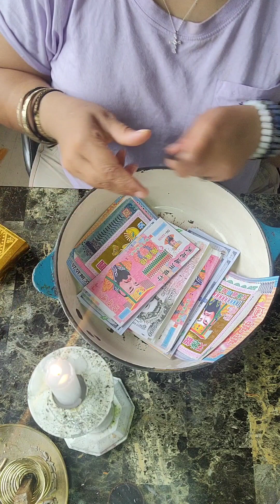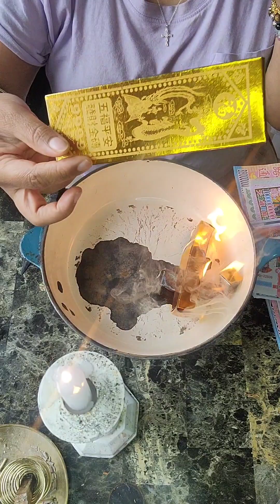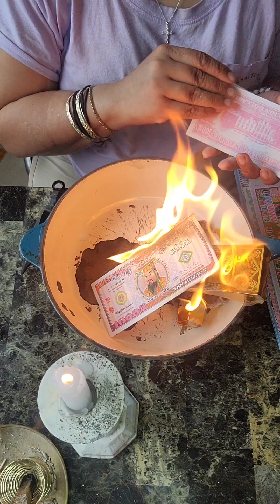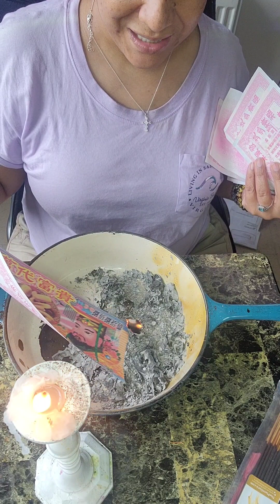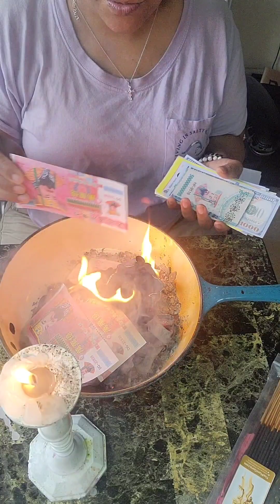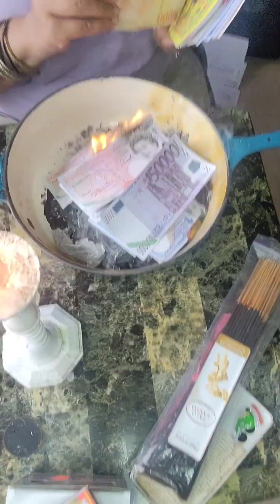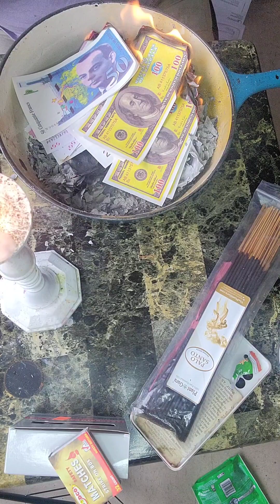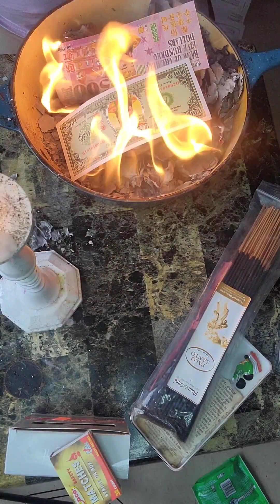Overheated but, I added it together and Boom 💥 this clip was made. Thank you for watching 👀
Here go some links for what I love Most. Ancestor Money. Just tap any link and it will redirect you to the Amazon website. That's where I get everything. Even those Bracelets I where everyday. Down to the Incense that I burn that's not from Harlem. Check it out.

Always, Lead with Love ™️

Ancestor Money Chinese Joss Paper 500 Pcs Jade Emperor Hell Bank Notes Sacrificial Offerings for Tomb-Sweeping Day Funeral, Strengthen Connection with Your Ancestor, Bring Good Fortune

600 Pcs Ancestor Money Chinese Joss Paper Money to Burn, Jade Emperor Hell Bank Notes Sacrificial Offerings, Strengthen Connection with Your Ancestor Origami Paper

Ztikug Ancestor Money 500pcs, Chinese Joss Paper Money to Burn, Heaven Hell Bank Notes, The Sacrificial Offerings, Strengthen Connection with Your Ancestor

Amldoreat Ancestor Money - 100Pcs Chinese Joss Paper Gold Bar, Sacrificial Supplies for Deceased Family, Semi-manufactured Paper Need to Fold

Ancestbless Ancestor Money Joss Paper 500 Pcs Jade Emperor Hell Bank Notes Sacrificial Offerings, Strengthen Connection with Your Ancestor, Bring Good Fortune (500pcs-3)

Ancestor Money Africa-Joss Paper-Chinese Idol Paper-Dead Man's Money-Underworld Money, Funeral Hell Banknotes, Sacrificial Items,Ancestor Money to Burn

LuckyBamboo High-end Ancestor Money to Burn, Joss Paper with Smart Phone Hell Bank Note Spirit Ghost for Funeral, Strengthen Connection with Your Ancestors, Bring Good Luck Wealth (240Pcs)

“Phone” Ancestor Money Joss Paper Money to Burn,Credit Card Heaven Bank Notes Ghost Money - U.S. Dollar (324Pcs)

“Both” Ancestor Money 540 PCS Joss Paper, Ghost Money US Dollar And Chinese Heaven Bank Notes Ancestor Coins Sacrificial Offerings, Strengthen Connection with Your Ancestors, Bring Lots Fortune to You

“Moldavite Incense” HEM Moldavite 120 Incense Sticks (6 x 20 stick packs) by Hem

Size Ancestor Money, 72 Pcs Chinese Joss Paper - Ancestor Money to Burn - 800,000,000,000 Dollar, 10x5inches

500-600 Pcs Ancestor Money joss Paper Hell Bank Note Spirit Ghost Money to Burn (1 Pound)

280 Pcs Chinese Joss Paper Money Ancestor Money - Joss Paper Money - Hell Bank Note ($9,800,000,000,000) (Currently Unavailable)

Ancestor Money - 68 Piece Chinese Joss Paper - Ancestor Money to Burn - 800,000,000,000 Dollar Hell Bank Notes, The Sacrificial Offerings, 9.1 x 4.8 inches

Hicarer 6 Pieces Feng Shui Bracelets Pixiu Wealth Luck Beaded Bracelets Chinese Pi Yao Dragon Charm Elastic Bracelet Amulet Bracelet for Men Women